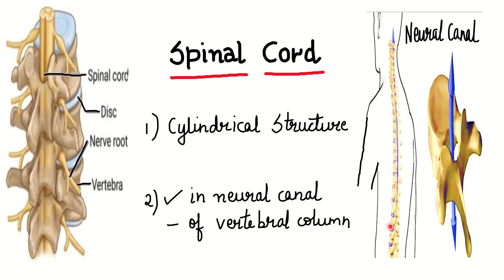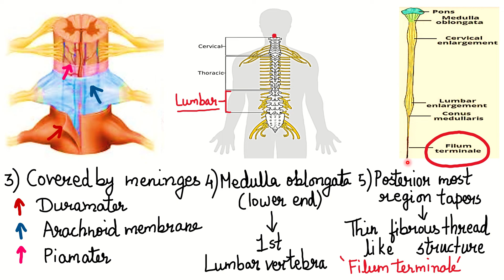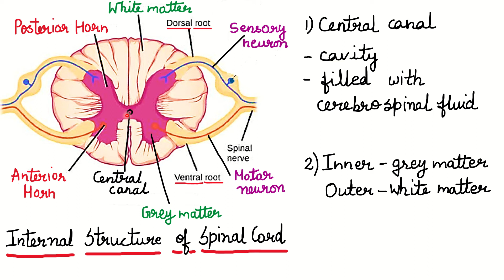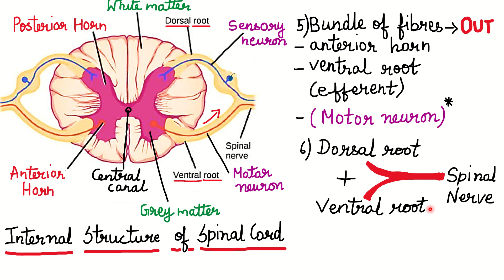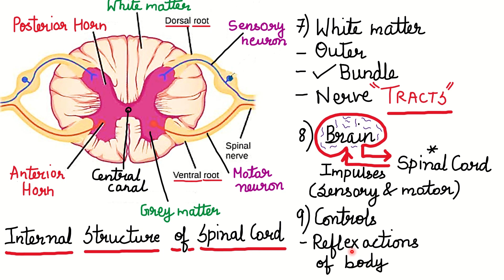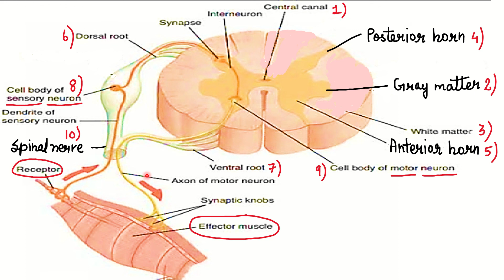10 std Bio ,Unit 15 Nervous system, Spinal Cord, Part 9, Samacheer Kalvi TN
Spinal Cord - 💯simplified with diagrams!!

10th std biology unit 15
Nervous system
PART 9
Samacheer  Kalvi TN
Spinal Cord
Internal structure of spinal cord
Neural canal
Filum terminale
Central canal
Posterior horn and anterior horn
Spinal nerves
Grey and White matter

To feel the unique experience in Biology🙂
Click on: